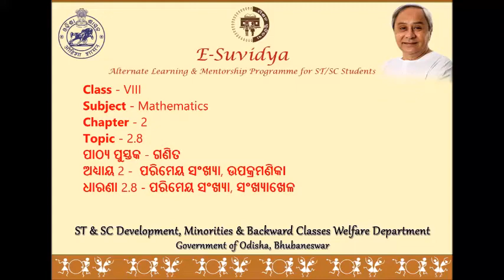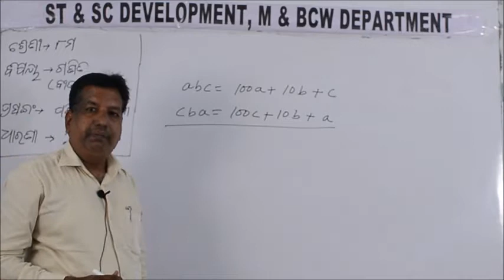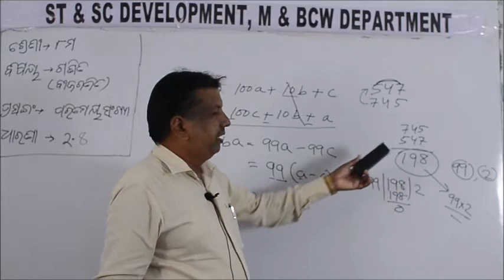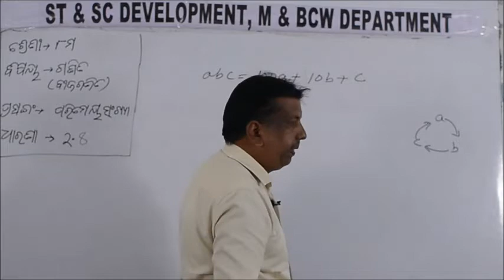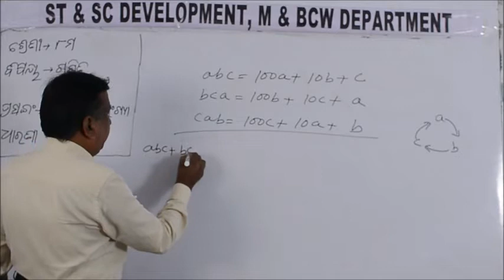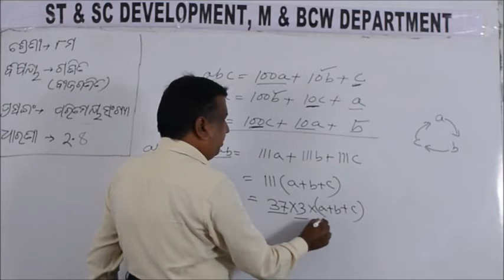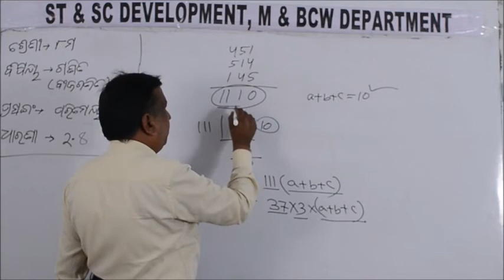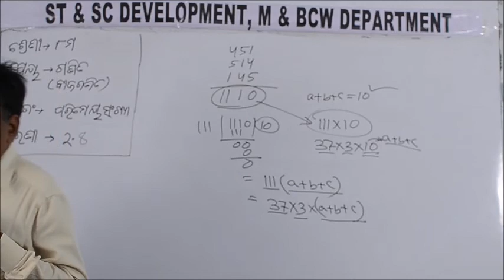Class VIII MATH 2 8